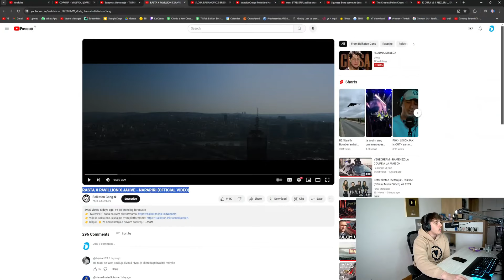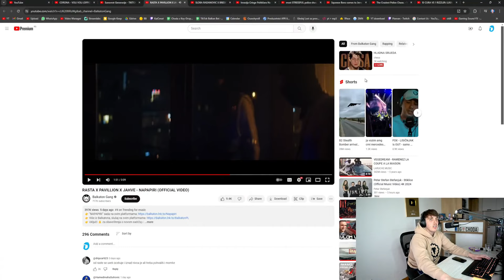CHODA REAKCIJA na RASTA X PAVILLION X JAHVE - NAPAPIRI (OFFICIAL VIDEO)